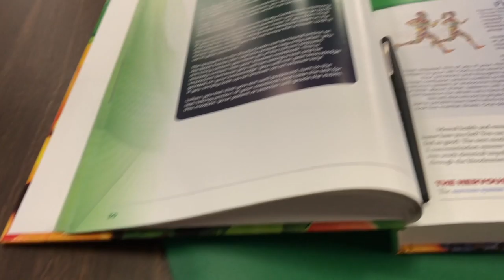My Worst Injury to Date || Keto Journey || Weeks 8 & 9 || What's to Come?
It was definitely been an interesting month, y'all! I filmed this for you almost 2 weeks ago. and I'm just now getting a chance to share. Watch the video to find out what nearly took me out of training and how I'm staying on track with my Keto lifestyle! :)

Thank you for your love and support!  This community means the world to me!!

Mailing address:
Melony akaMommy

However, I intend for this channel to be a space of encouragement to others.  Therefore, comments of malicious intent will be deleted promptly.  :)